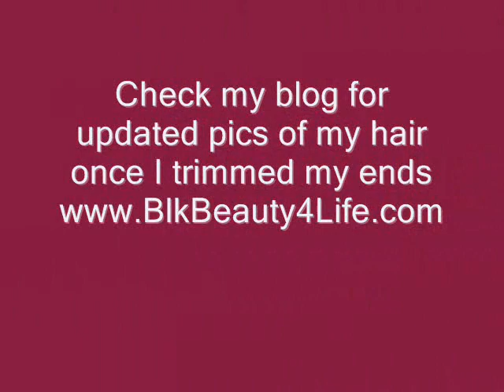5 Month Hair Update/ Length Check